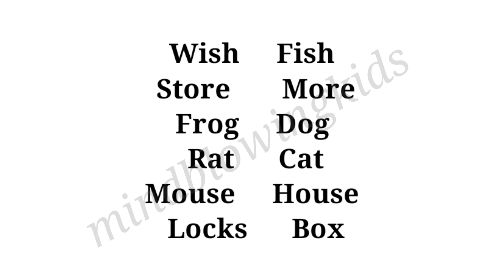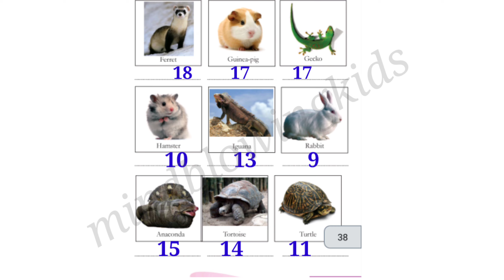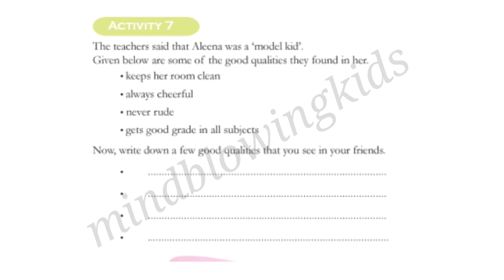Class 3 english worksheet April 15|victers std 3 english class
shaz learning std 3
shaz learning std 3 malayalam

#3 classenglsh worksheet
kite victers std 3 malayalam
malayalam worksheet class 3
class 3
victers channel class 3 malayala...
worksheet class 3 malayalam
victers channel class 3
standard 3
standard 3 malayalam worksheet
std3 malayalam
malayalam worksheet
3stdmalayalam worksheet